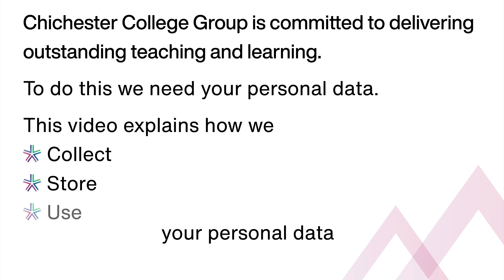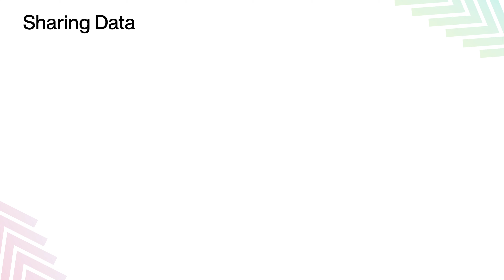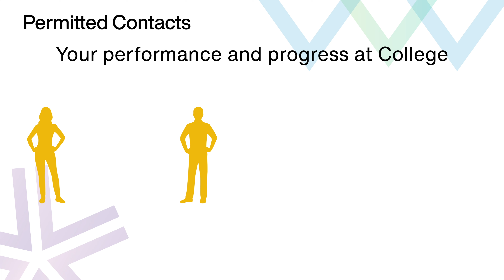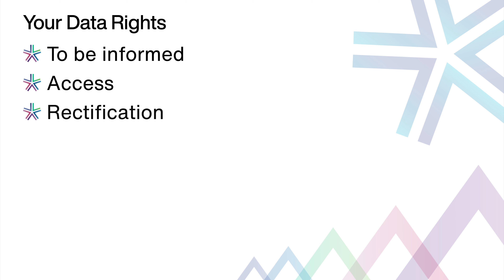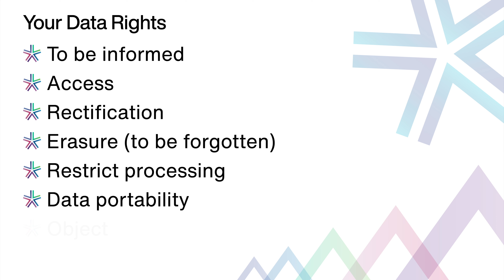CCG Student Privacy Notice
This is a visual Privacy Notice for Students at Brinsbury College, part of the Chichester College Group.